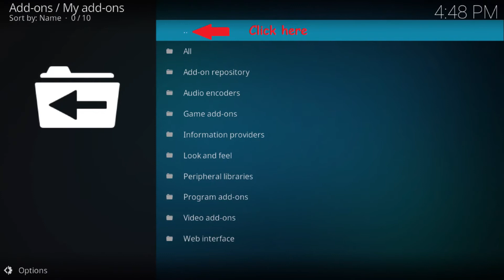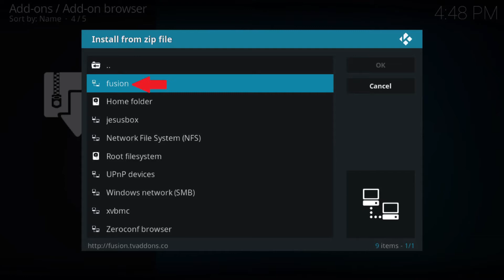How to setup a repository in Kodi 17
In this tutorial you will learn how to setup a repository and how to install Indigo from TVADDONS.